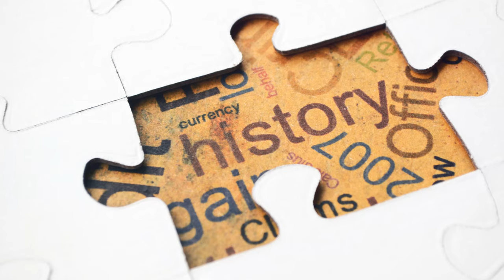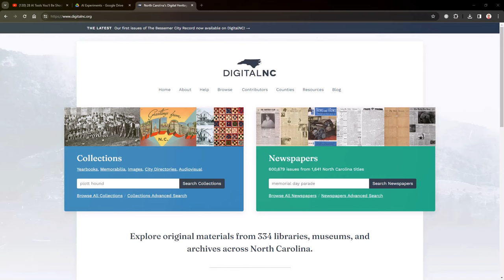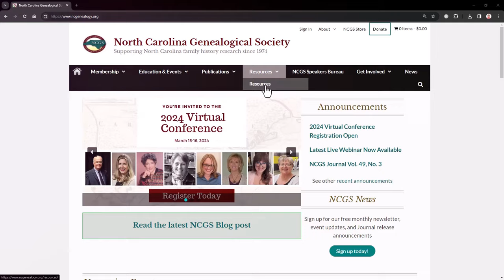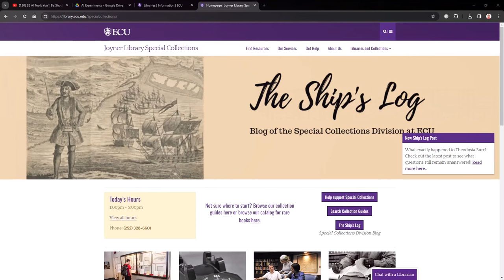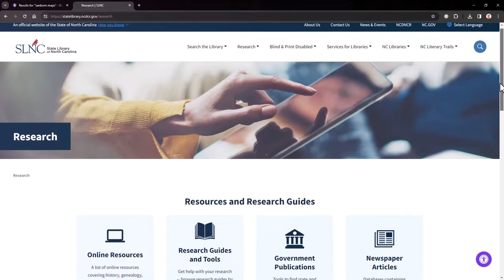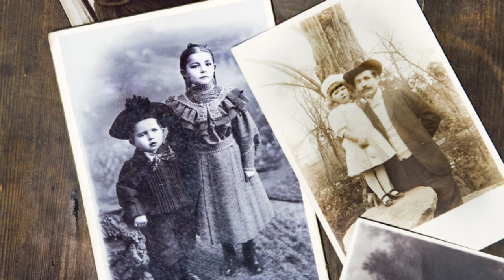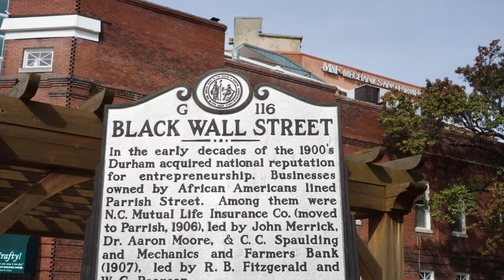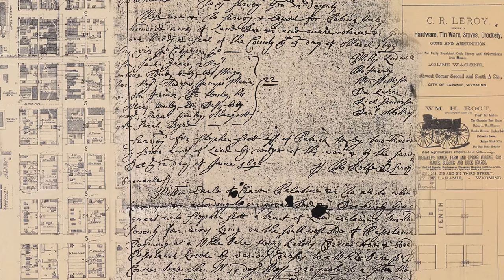Unraveling Roots: A Guide to North Carolina Genealogy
In this family history overview, learn about the history of North Carolina, its early settlers, and how to research your family history both online and in person.  In this episode we talk about the North Carolina State Archives and its resources as well as some of the colleges and universities with rich family history records and images.